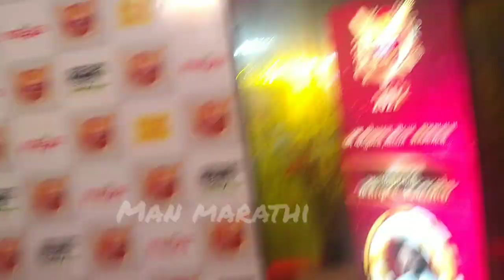Bollywood Actress Vidya Balan Ne Marathi Show Madhye Lavali Hajeri|Amruta Khanvilkar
बॉलिवूड अभिनेत्री ने फक्त मराठी सन्मान सोहळा लावली हजेरी, खूपच सुंदर दिसत होती. विद्या बालन